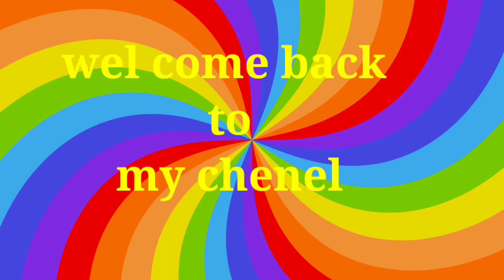Dancing girlHaw to Draw a realastic pencil shading scach of a beautiful bharatnatyam dancing girl!